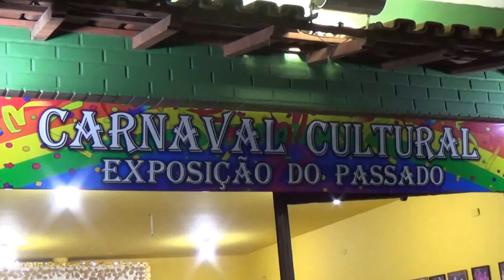Carnaval Bom Jesus do Itabapoana 2017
Início da filmagem do Carnaval no sábado 25 de fevereiro de 2017